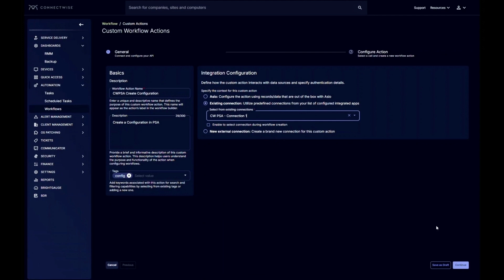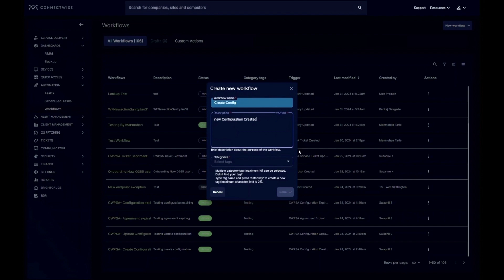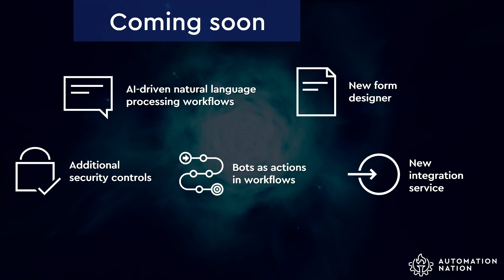Sidekick Hype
Boost efficiency, reduce costs, and build amazing customer experiences with AI-assisted managed services.